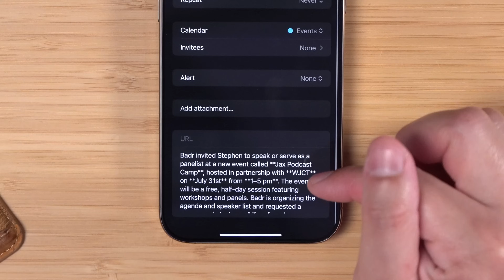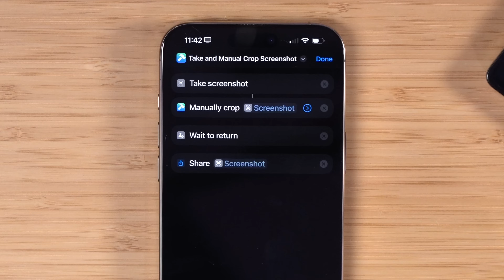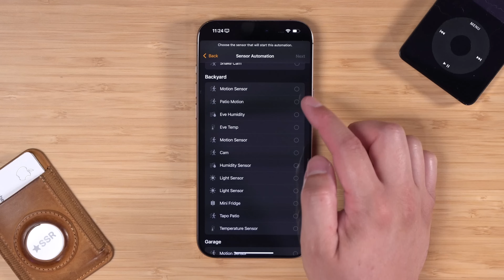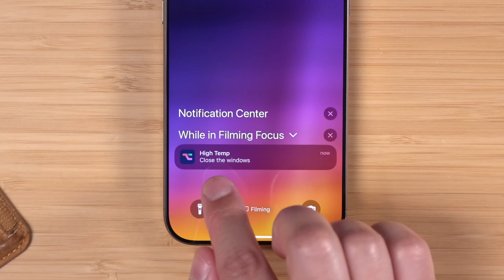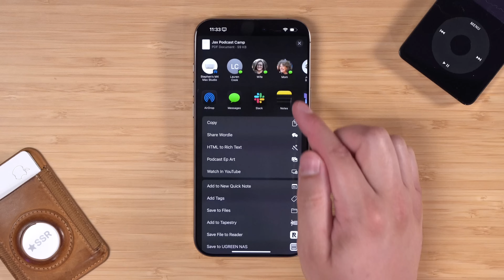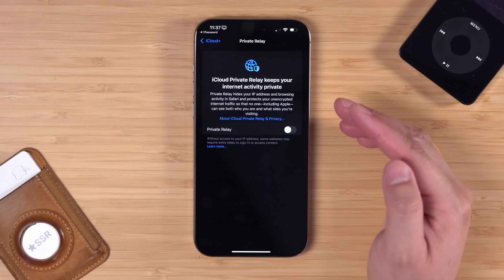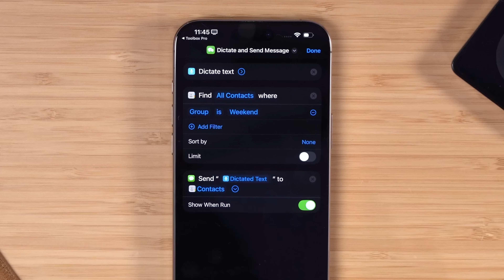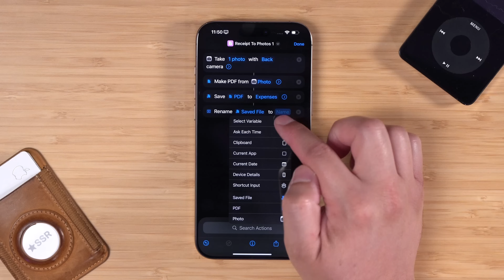10 NEW iPhone Shortcuts - High Temp Alert, Game Schedule GPT, Doc Scanning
All-new iPhone Shortcuts inspired by you—smarter alarms for events and travel, weather-based reminders, and even football game alerts powered by ChatGPT.

⚡️ Get the Shortcuts

📲 My Favorite iPhone Accessories

AirPods Pro 2 (on Sale!)

Best MagSafe Battery | Anker Qi2

Favorite 3-in-1 MagSafe Charger

My 2-in-1 Travel Charger

AirPods 4 with ANC

Multi USB-C Charger with Find My

Favorite Power Bank with Built-In Cable

Car Charger with Retractable Cable

MagSafe Car Charger

Best HomeKit Lock with Home Key

🎙️ Try Riverside today, it's what I use to record all my podcasts!

Chapters ➡

00:00 Introduction
00:25 Alarms for Event Travel
01:16 Football Schedule
01:54 Screenshot + Crop
02:36 High Temp Notification
03:17 Temp Alert with HomeKit
05:22 Scan Document to Folder
06:26 Email Summary + Events
07:26 Automate Private Relay
09:23 Organize Photos Weekly
10:08 Dictate + Send Message
10:49 Save Receipt Photos

Sigma 35mm (Main Lens)

Sennhesier MKH416 (Video Mic)

Aputure Amaran 200x (Key Light)

Light Dome III (Soft Box)

Earthworks Ethos (Podcast Mic)

Podcast Mic Arm

Sony a6400 (Top Down Camera)

Sigma 24-70mm F2.8 (Top Down Lens)

Elgato Key Light Air (Fill and Hair Lights)

ATEM Mini Pro (My Switcher)

Rodecaster PRO II (Powers All Mics)

Sound Devices MixPre-3 (Travel Sound Gear)